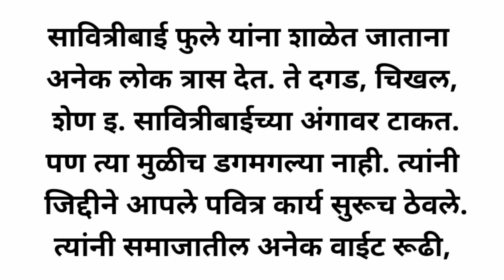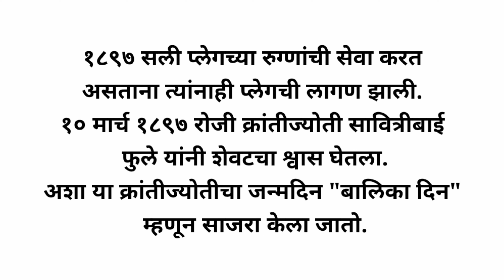सावित्रीबाई फुले भाषण/Savitribai Phule Bhashan Marathi/Speech On Savitribai Phule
सावित्रीबाई फुले जयंती/सावित्रीबाई फुले भाषण/Speech On Savitribai Phule/Savitribai Phule speech Marathi ‎@RevatiWanve